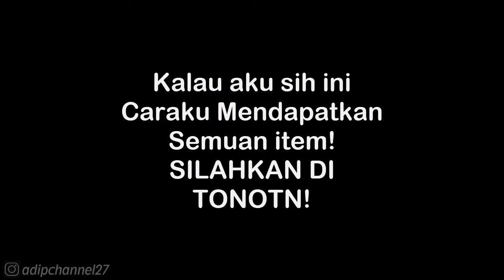Cara Mendapatkan item: 48.Cap Kebangkitan - Sengoku Basara 2 Heroes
List #2 Saweria :
11. Alfisahr Riski - 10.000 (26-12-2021)
12. Sultan (Tidak mau di sebut) - 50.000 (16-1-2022)
13. Tukang TubTube - 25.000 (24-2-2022)
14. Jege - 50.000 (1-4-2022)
15. Fajar Trenggalek - 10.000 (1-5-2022)
16. M iqbal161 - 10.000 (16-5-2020)
17. ?

Follow Aku di :
Instragram : @adipchannel27

. . . . . . . . . . . .Terima Kasih. . . . . . . . . . . . .